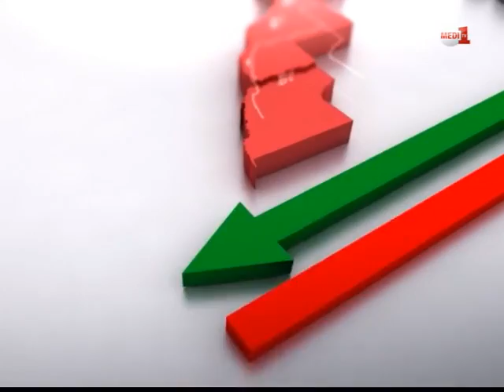من جهة لجهة- فاس: قطاع النقل العمومي